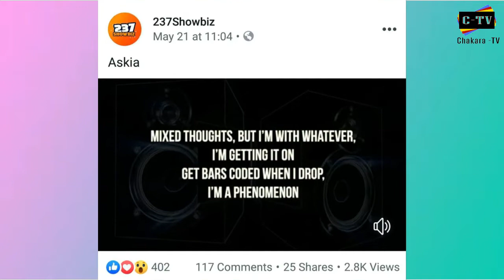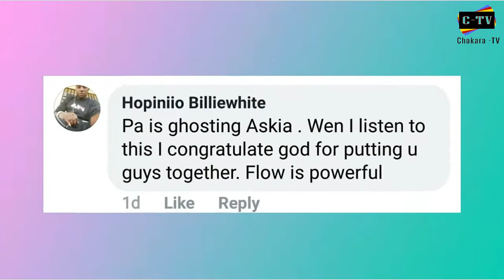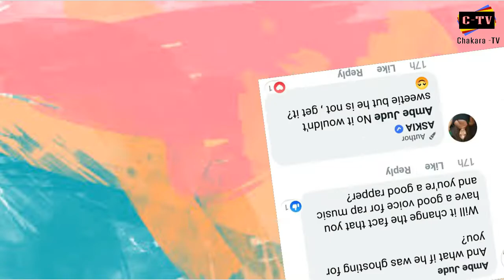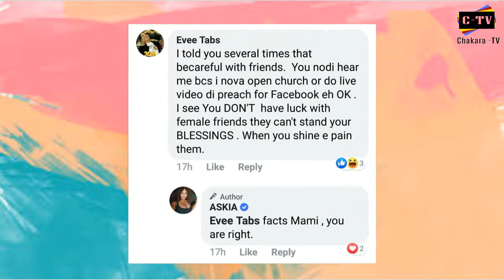Askia Calls Out Haters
Askia, Aka Mami Bakala calls outs comments implying she has a ghostwriter.